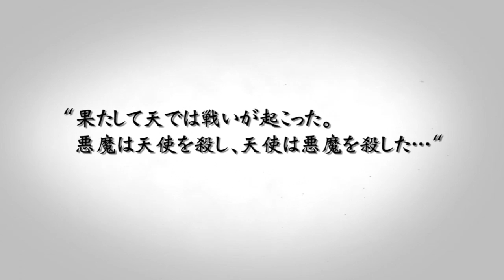PS3/Xbox 360 『Darksiders II』 デス降臨 前篇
ジョー・マデュレイラが描き出す壮大かつ唯一無二の世界で、爽快かつアクロバティックなバトルが楽しめるアクションアドベンチャーゲーム。死の騎士よ――。逃れ得ぬ脅威となれ。